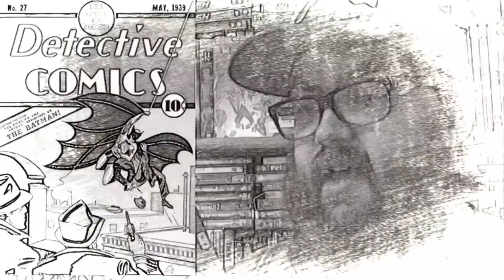Independence Day Review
Captain Beardo Reviews Independence Day as his first film being reviewed and it was his first time watching the film.